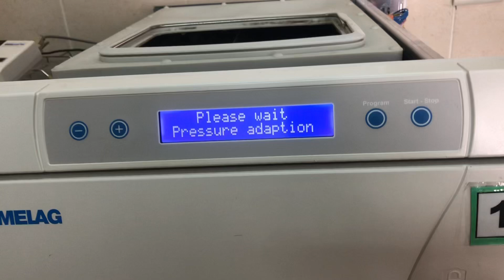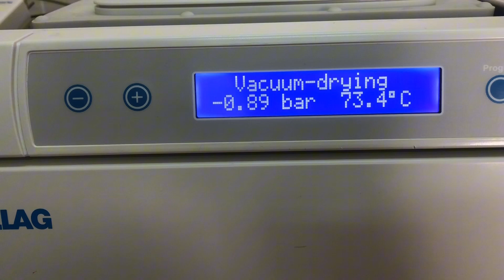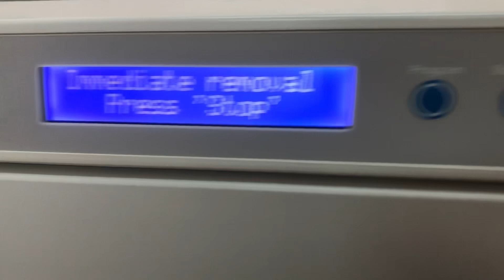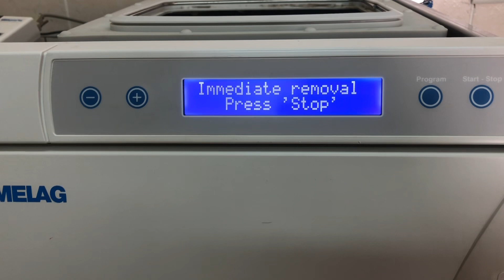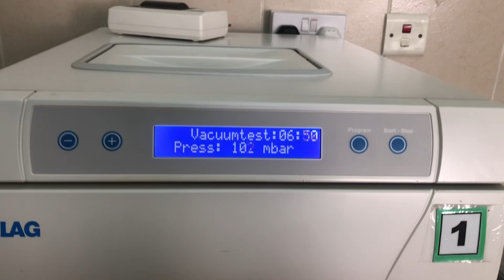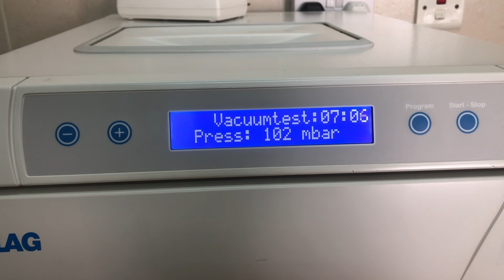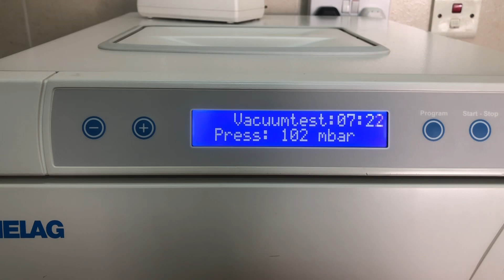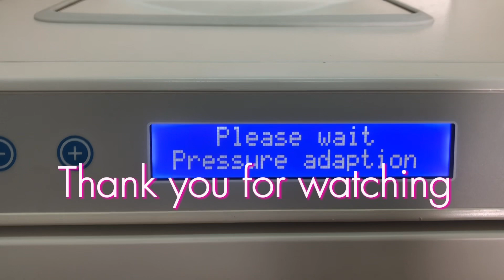9 May 2024 CHECK VACUKLAV 31-B+ error Malfunction 1 Vacuum system